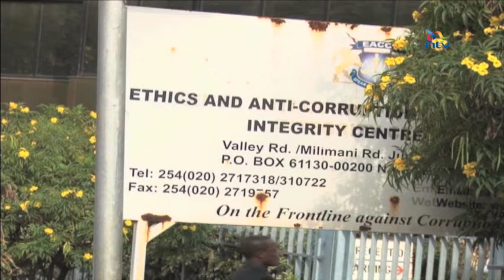Anti-corruption commission and Parliament accused of engaging in shady deals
The latest controversy on the suspension of the deputy director of the Ethics and Anti-corruption Commission illustrates just how institutional collapse had all but killed the anti-corruption war dream